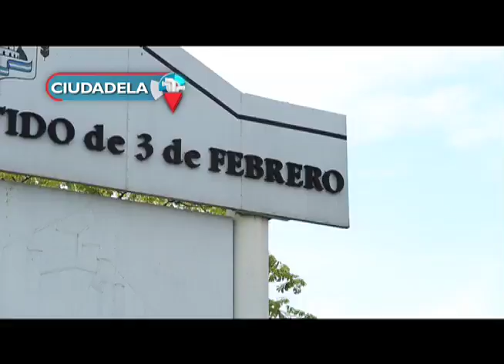Industria Argentina - Fábrica de pastas - Temprano Para tarde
Fuimos a Ciudadela y visitamos esta fábrica de pastas.
Conocé más industrias en Temprano Para Tarde, de lunes a viernes a las 19, por Canal 26